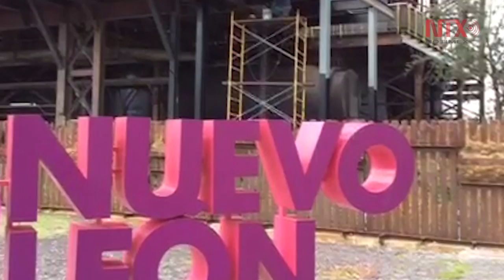Museo del Horno3 en Monterrey, un viaje al origen industrial de México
El Horno3, en su tiempo el más grande de Latinoamérica, recibe más de mil 300 niños diarios